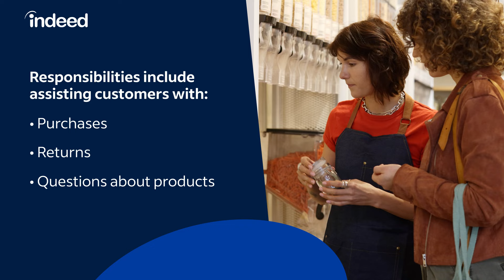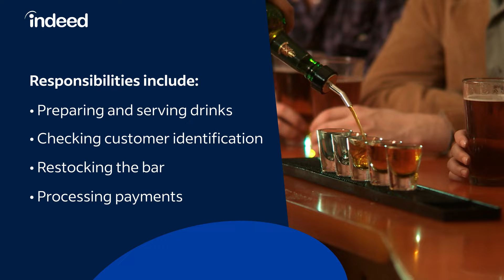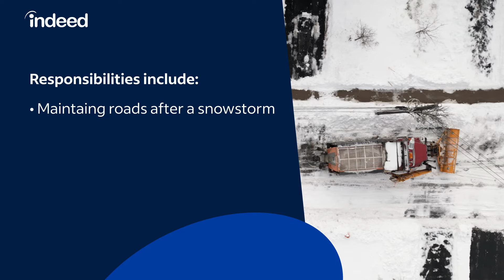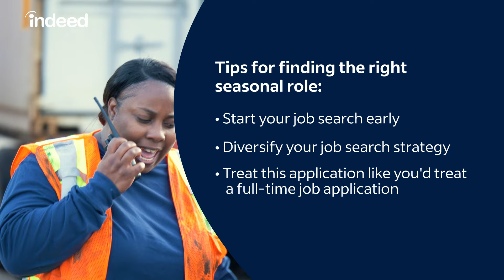Top 5 Holiday Season Jobs You Can Apply For On Indeed 🙌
Score some extra cash this season💰We're revealing the top 5 holiday season jobs, plus the skills and experience needed to land these gigs.

0:00 - Intro
0:15 - Retail sales
0:41 - Tank driver
1:17 - Service industry
1:53 - Snow plowing industry
2:26 - Manufacturing industry

Follow Indeed!